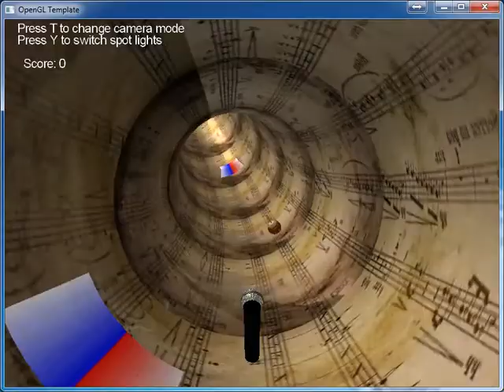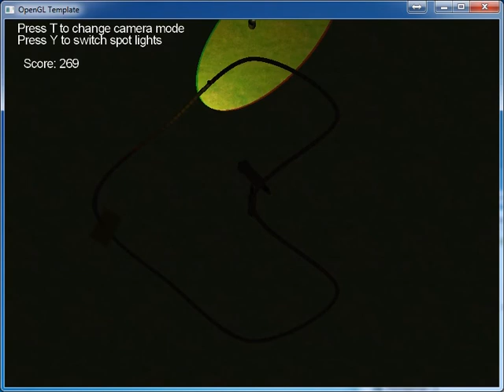Tube Music Playing Game: Computer Graphics coursework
my portfolio

Assets
Texture-mapped mesh models
Microphone

Sounds
Piano